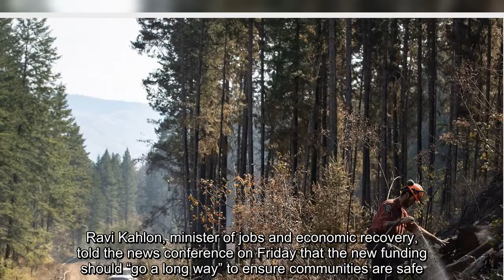B.C. wildfire service to increase prevention work from backyards to forests: official